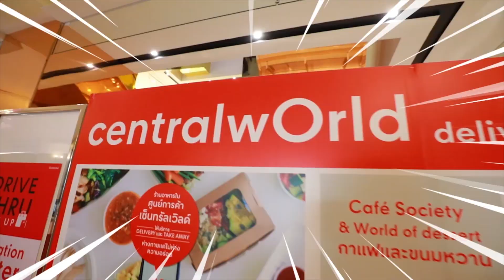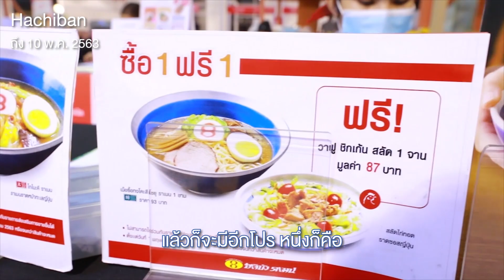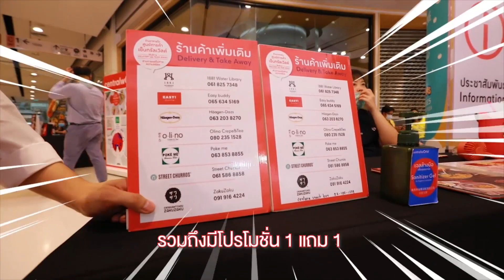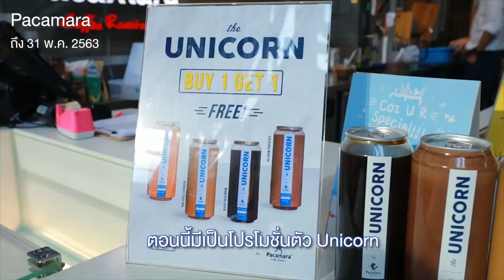Only at centralwOrld Preview vlOg EP.1 "อะไร ๆ ก็ 1 แถม 1"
แน่นอนตามชื่อตอน ให้คุณได้สัมผัสกับโปร 1 แถม 1 กินได้แบบไม่หยุดดด !
เมนูมีให้เลือกแบบละลานตา ขนกันมาทั้งอาหารไทย อาหารญี่ปุ่น อาหารนานาชาติ และเครื่องดื่ม รวมถึงชานมไข่มุก ชาเขียวที่ป็อบท็อปฮิต เติมเต็ม Weekday ของคุณให้สดชื่น 💕 😋

ดูจากในคลิปแล้วชอบเมนูไหน ของร้านใด สั่งเล้ย !
เลือกสั่งจาก Food Delivery Application ปักหมุดมาที่เซ็นทรัลเวิลด์
หรือโทรสั่งแบบ Delivery หรือจะสะดวกสุด ๆ มาเลือกเมนูด้วยตัวเองที่ชั้น 1 ศูนย์การค้าเซ็นทรัลเวิลด์

AKA (อากะ) 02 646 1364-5
Hachiban Ramen (ฮะจิบัง ราเมน) 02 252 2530
Kyoto Inari (เกียวโต อินาริ) 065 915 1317
Nara Thai Cuisine (นารา ไทย คูซีน) 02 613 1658, 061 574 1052
Pacamara (พาคาเมร่า) 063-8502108
Sagami (ซางามิ) 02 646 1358
Sizzler (ซิซซ์เล่อร์) 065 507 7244
Sukishi ซูกิชิ 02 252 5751
Zen Restaurant (เซน เรสเตอร์รอง) 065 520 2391

⭐ centralwOrld ยินดีให้บริการนะคะ ⭐